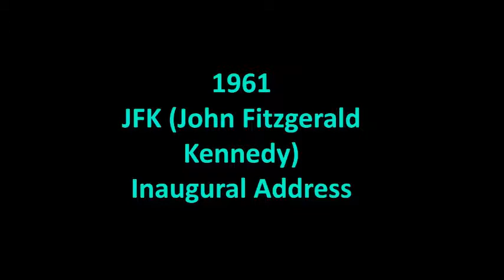Gadsden Middle 60s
Gadsden Middle School's 1960's video project for the after school program